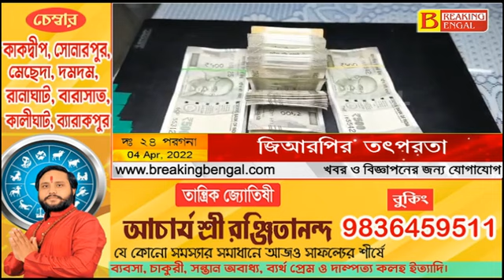বারুইপুর জিআরপির তৎপরতায় ট্রেনে ফেলে যাওয়া এক লক্ষ টাকা, ল্যাপটপ ফেরত পেলেন যুবক